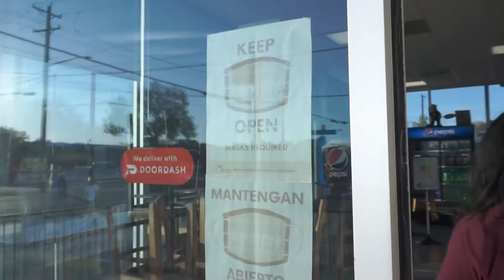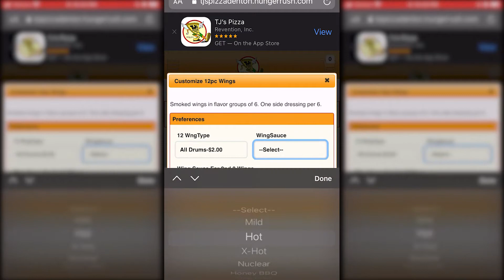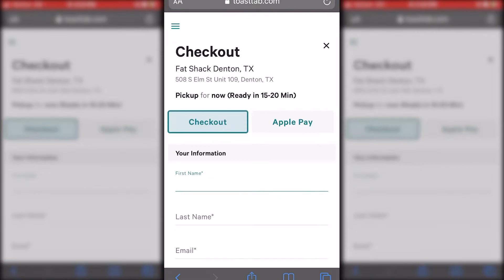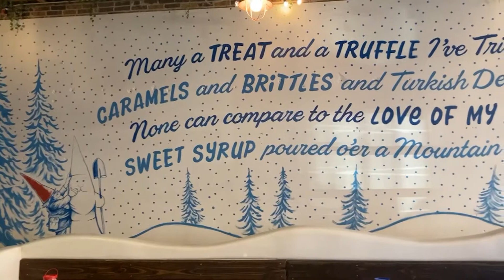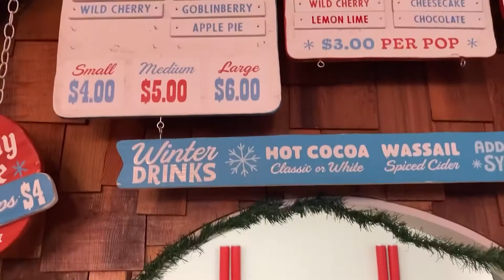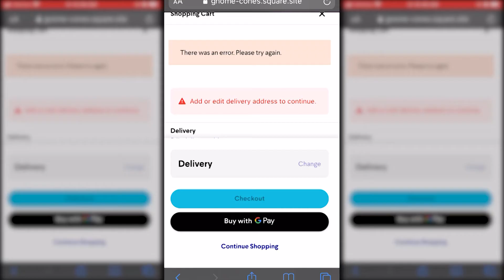Takeout Eating Spots in Denton 2021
Virtually follow COB Student Assistant, Joseph, as he and a fellow TWU student check out take out dining and eating establishments in Denton and see how they are pivoting their businesses during COVID-19.